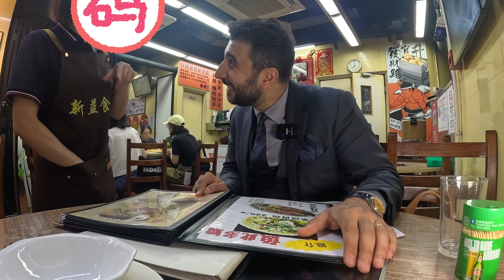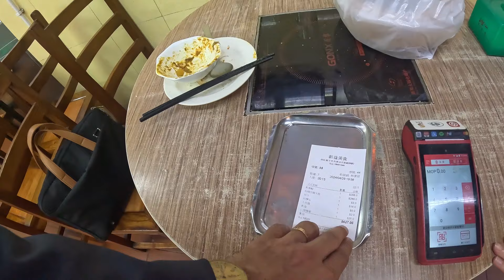First time in Macau | اول مرة في مكاو